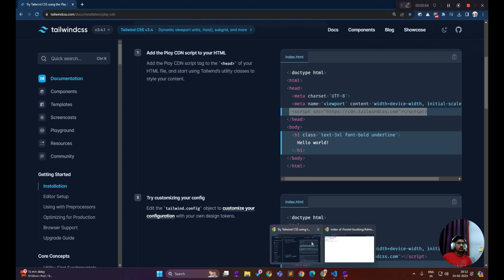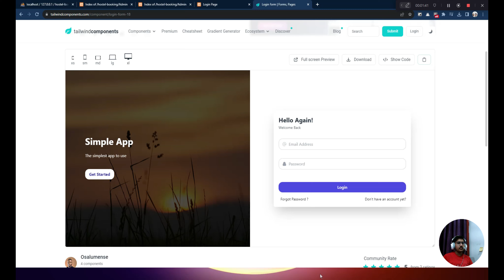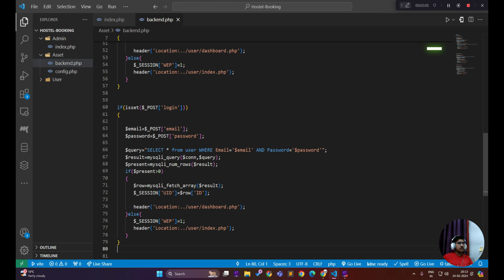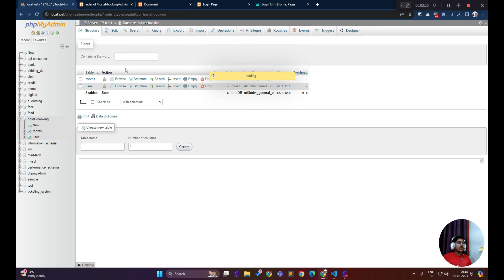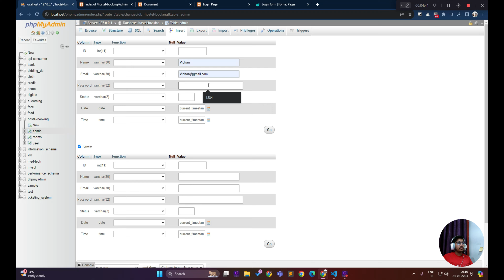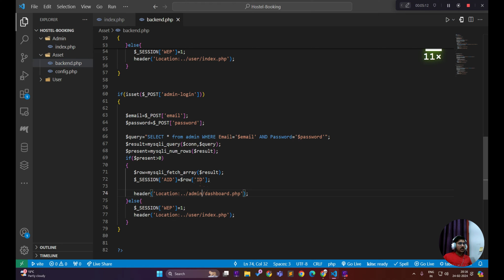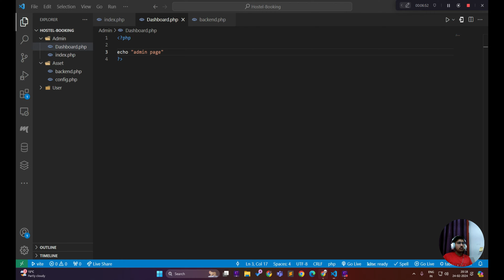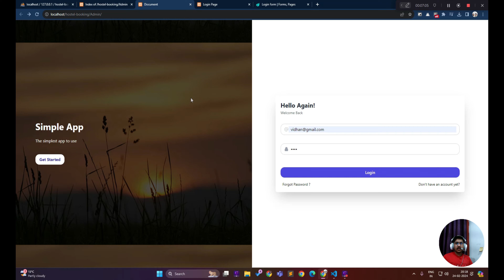#7-Hostel Booking : Admin Login Form & Validating It | Tailwind-CSS | Easy Steps | Tech Coder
Welcome to Tech Coder! In this tutorial, we dive into building a robust hostel booking system, focusing on creating an efficient admin login form and implementing validation techniques using Tailwind CSS. Follow along as we break down the process into easy steps, making complex concepts simple to understand. Whether you're a beginner or an experienced developer, our tutorials are crafted to enhance your skills and knowledge in web development.